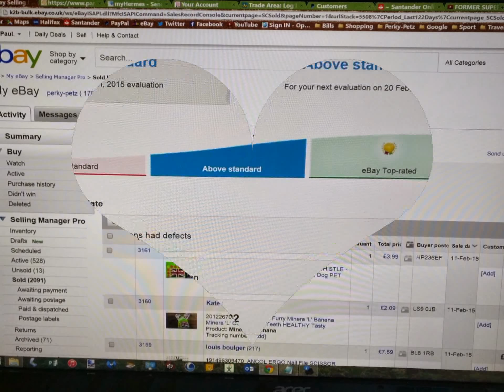eBay Pets Established Running eBay Business Account For Sale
We have lots of businesses and well established ebay accounts which are running for years. this one is a pets supply business and has over 1000 feed backs.